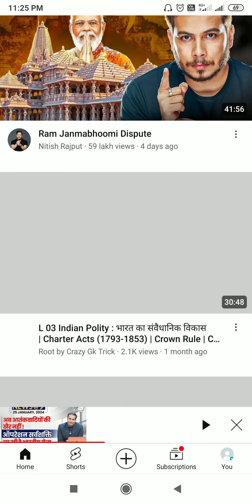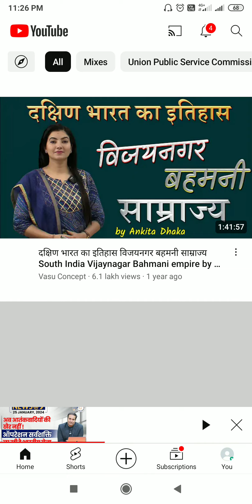jio 5 g speed Mukesh Nita aksh ambani juta ka mala pahna huwa hai patna men(3)